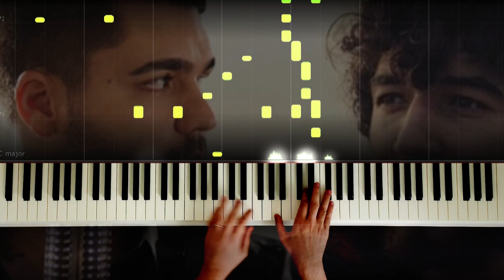Emir Can İğrek - Can Dostum - Piano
'Can Dostum' sözleriyle;

Giyindim hazırlandım
Aynı yer aynı masa
Anlatacak çok şeyim birikti sana

Yıllar sonra burada
İki dost bir arada
Anlatacak çok şeyim birikmişti sana

Nerdesin, nerdesin?
Bir işin çıktı kesin
Bekledim bekledim yoksun

Valla yoksun
Billa yoksun
Öyle olsun "caan"
Genceciktin inceciktin
Can dostumdun "caan"

Arada bi hafif yel esiyor
Sesine de benziyor
Özlüyor ya insan tabii

Ama bu yol ya öyle ya böyle
Yürünecek seninle
Görürsün başardığım vakit